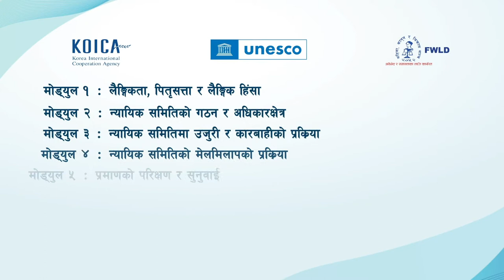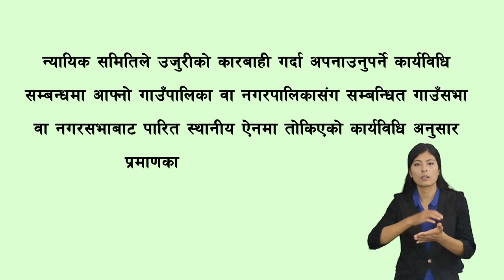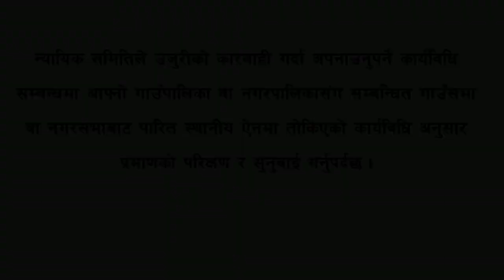मोड्युल ५ : प्रमाणको परिक्षण र सुनुवाई